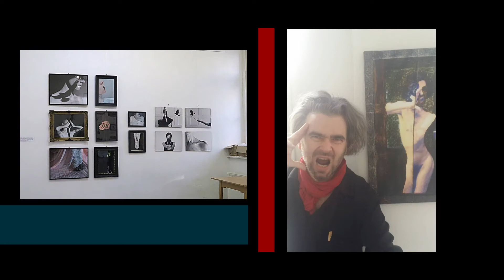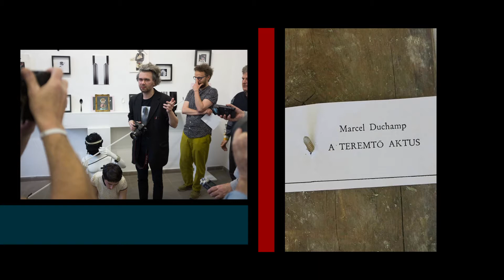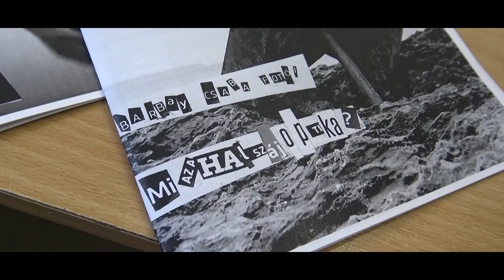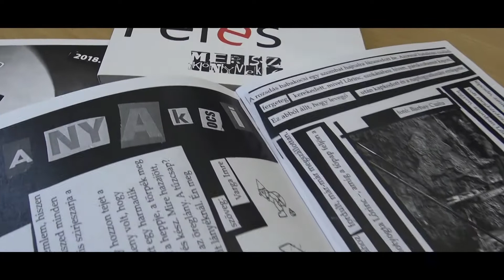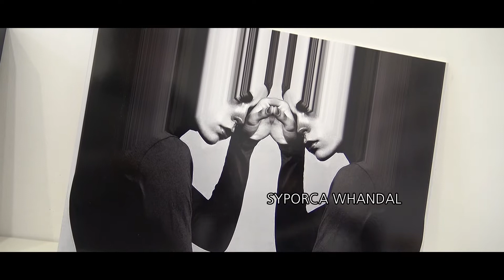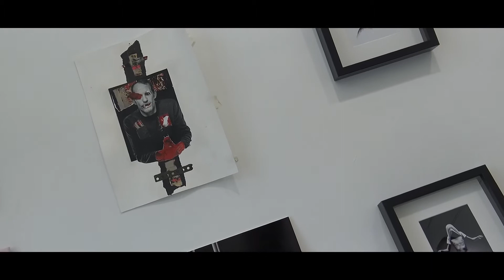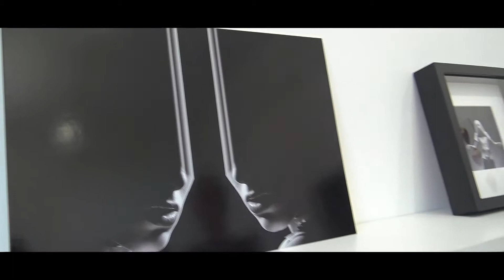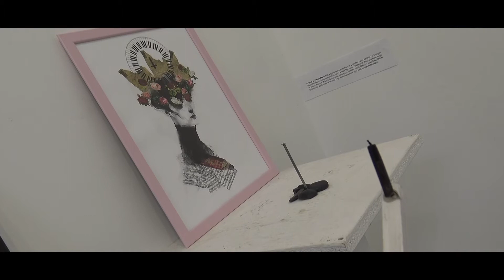KI BESZÉLT MŰVÉSZET 39 MINEK KOLLEKTÍVA TEREMTÉS ART9 GALÉRIA 2019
Egy művészi társulás négy taggal. Alternatív művészet, performansz, költészet és fotó.
Mind ez egy kiállításon.